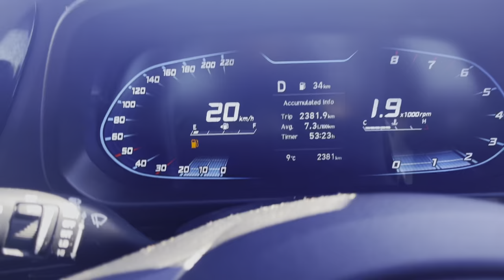VLOG : SOME TIME WITH KAMO + COOKING + ERRANDS // SOUTH AFRICAN YOUTUBER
Hi my Dar Lins

We have a vlog tadayyyy

Twitter _ @miss_xo6

Truly appreciate it and I love you guys 🤍

Love xo 🤍